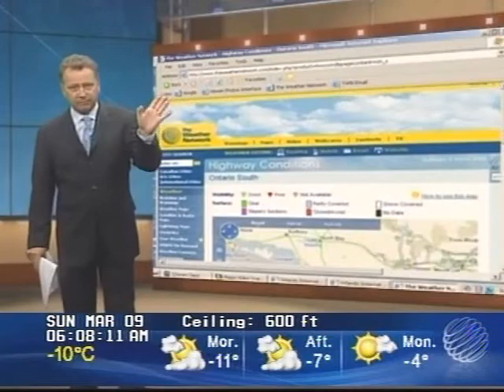The Weather Network - This Weekend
March 9th 2008 - Simply put, problems...